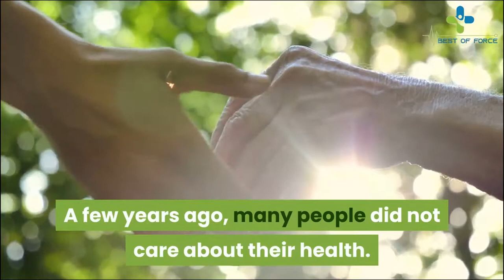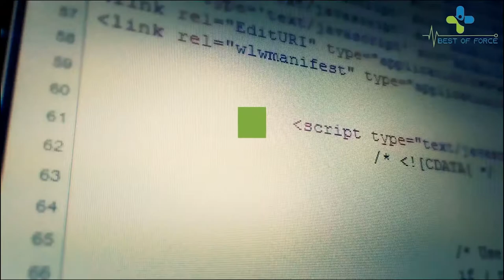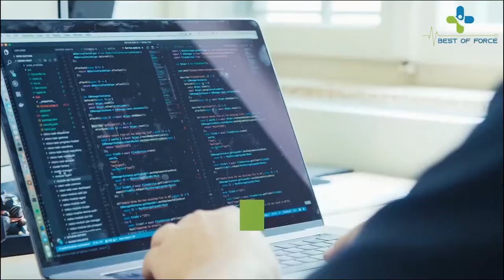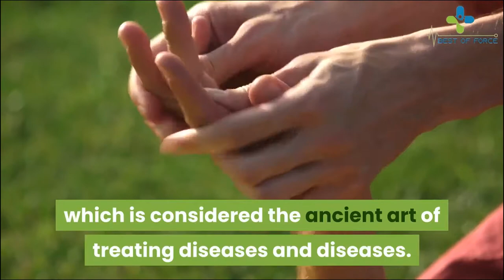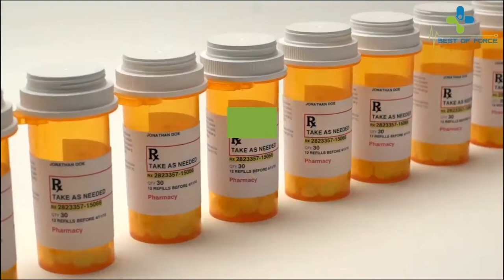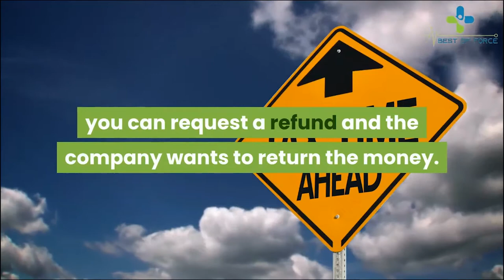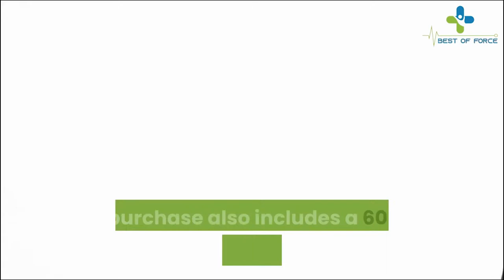Natural Synergy Cure Review - Don't Buy Before You Watch This!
The Natural Synergy Cure system Ebook PDF Day spa app school satara Balance program products group novi sad free does work Emily J. Parker
Natural Synergy Reviews-The Natural Synergy Cure system Ebook PDF Day spa app school satara Balance program products group novi sad free does work Emily J. Parker
Natural Synergy Cure Review
In the modern lifestyle  many of the people suffer from a different kind of health problem. All of us desire to have a strong and healthy body. Most of us invest in getting permanent relief from depression disorder  back pain  diabetes  cardiac arrest  cancer  and blood pressure. Wellness is an essential part of our life.No one ever likes to sick in the world. Keeping health at the priority will help you to balance in every aspect of your life.Natural Synergy natural synergy cure natural synergy review natural synergy cure review natural synergy system natural synergy scam natural synergy pdf natural synergy book natural synergy day spa natural synergy app natural balance. Are you ever struggle with an unbearable health problem?If you are looking for a permanent and natural solution  then Natural Synergy Cure is the best option for you to live without any poor health discomfort. Read on this review to reap all the health benefits.What is Natural Synergy Cure?:Natural Synergy Cure is ancient healing practice depend on the acupuncture. You will heal more than a hundred different ailments and pain using acu-frequency. This program eliminates the root cause of your health problems. It enhances your natural balance in your body. synergy synergy natural school satara natural synergy spa parksville natural synergy products natural synergy group the natural synergy natural synergy spa natural synergy program natural synergy parksville natural synergy novi sad does natural synergy work natural synergy cure free natural synergy cure pdf Emily J. Parker.You will experience a natural and healing response.How Does Natural Synergy Cure Work?:Natural Synergy Cure provides you step-by-step instructions on how to locate specific Acupoints. You will learn how to connect the right bio-frequencies with accurate exercises. It works for all kinds of health issues.You will get the sound therapy such as The program manual  meridian audio tones  AcuFacelift eBook  Blood Pressure eBook  Exclusive Access to App  and Weight Loss eBook. This program provides you with 16 powerful techniques to heal yourself. Natural Synergy Reviews-The Natural Synergy Cure system Ebook PDF Day spa app school satara Balance program products group novi sad free does work Emily J. ParkerEverything you need to do within three minutes per day. It helps you to manage your pain easily. You can organise all the therapy sessions at home itself.You will be free from all the health concerns. This program maintains your body into a healthy condition. It eliminates your emotional  mental  and physical pain naturally. So  you will be safe from harmful chemicals and toxins.

Natural Synergy Cure helps you to get relief from Alzheimer’s disease  pain  tumours  kidney stones  and cancers.
It does not cause any horrible adverse effects on your body.
Every entrainment frequency is displayed with each acupressure techniques automatically.natural synergy pdf  natural synergy pdf FREE  natural synergy app  natural synergy book  natural balance synergy  synergy natural school satara  natural synergy spa parksville  natural synergy products
It helps you to schedule your exercise to end your body pains.
This method is an effective way of healing disease and illness.
You will get a list of food and exercise to enhance your health.
You will save your hard-earned money and time on medication.
This program is inexpensive compared to other products.

If you want to heal your pain  Natural Synergy Cure is the highly-recommended program for people who want to be healthy without any disease. It resolves your health problems. It helps you to achieve optimum health. You will be free from the root cause of health concerns. Don’t forget to use the acupressure and frequency sessions to get a great benefit in multiple ways.

It provides you 60-day money-back guarantee. For any reason  if you are not happy with Natural Synergy Cure  then your money will be refunded immediately. There is nothing to lose except your illness.

Don’t miss this opportunity to live a vibrant and healthy life. Place the order of Natural Synergy Cure and enjoy a pain-free life. Let be happy to take control of your health and wellness.